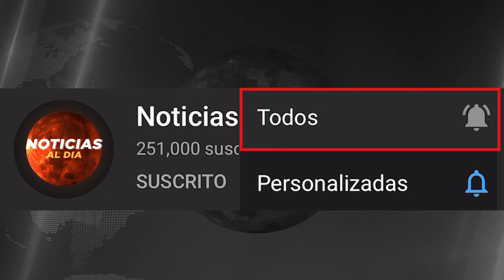URGENTE MENSAJE ULTIMA HORA HOY 19 DE AGOSTO 2023, NOTICIAS DE LA GUERRA RUSIA UCRANIA TIQUETES HOY